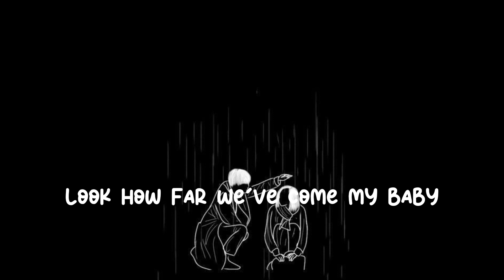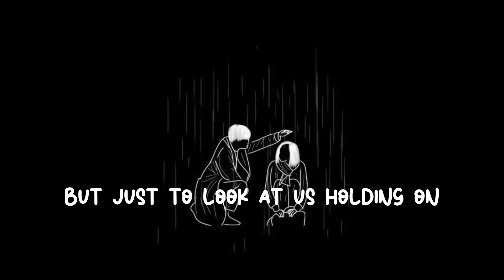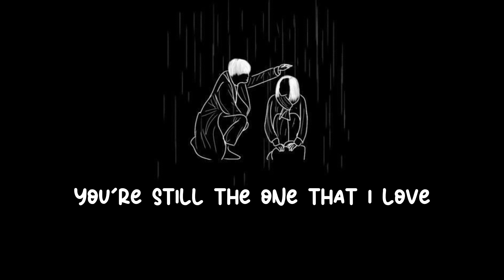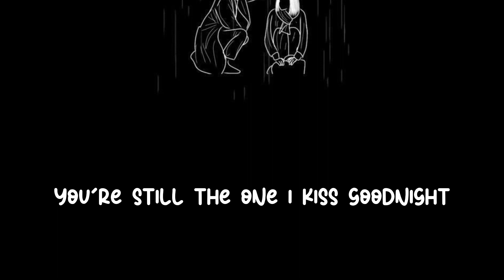Your still the one ( lyric )- Shania Twain/Sam mangubat (cover)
Your still the one